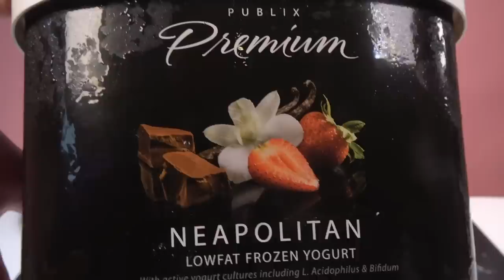Fun Sisters Pretend Play Ice Cream Cart Truck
Kids Pretend Play Ice Cream Truck with the fun sisters Naiah and Elli! The two sisters love toys and also love doing pretend play with food, restaurants and their pink kitchen. We had surprise easter eggs too!

The kids are having an ice cream challenge! Who do you think will win???